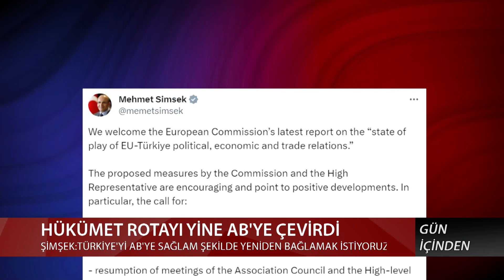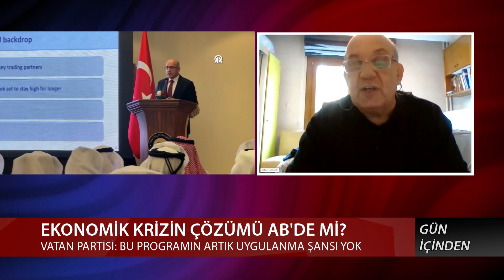MEHMET ŞİMŞEK'TEN TÜRKİYE'Yİ DERİNDEN SARSAN AVRUPA BİRLİĞİ AÇIKLAMASI!